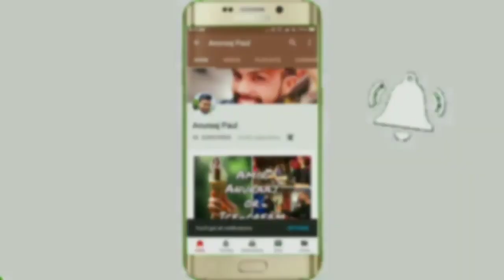How to draw a man || how to draw a boy || drawing for beginners || easy drawinng